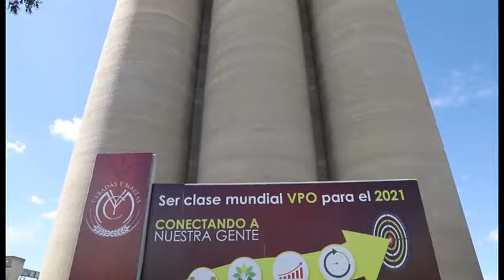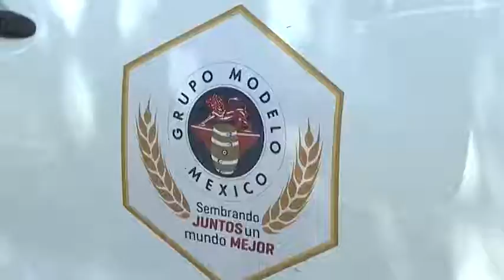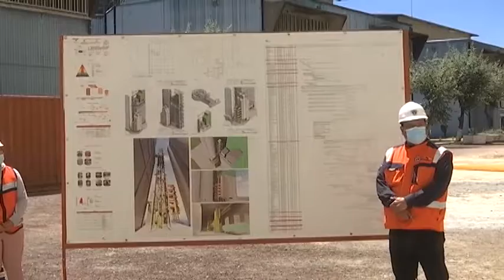Reafirma Jorge Luis Vázquez compromiso de la Administración Estatal con el sector empresarial